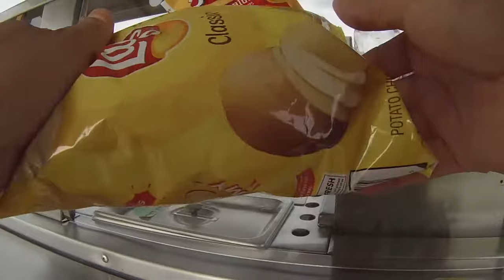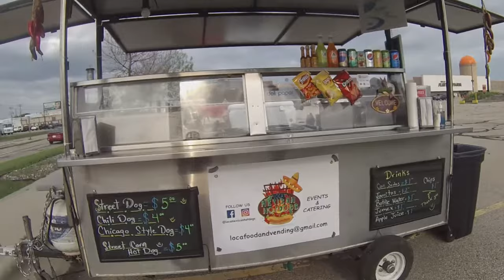My second week selling hot dogs!! feels nice( video #3)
Hello viewers, hotdog lovers, subscribers. etc :) I'm on my second week as hotdog vendor and the community has been reaching out amazing with social media, specially FB, it's been few times already everything its sold out. I will be trying to show my daily routine, sadly in this video my GoPro memory run out :( .
Enjoy what you do and if you have a dream, don't think twice , Goooo for it.